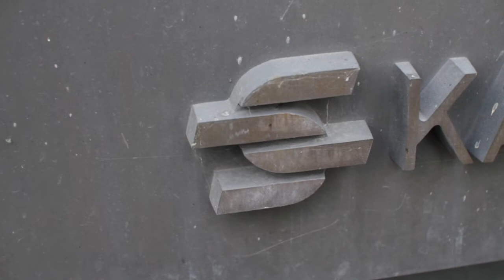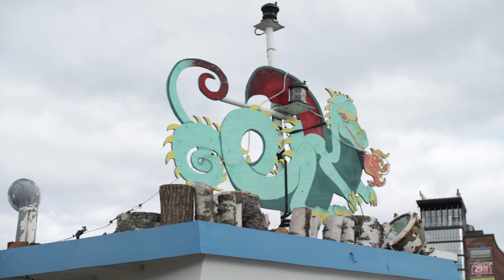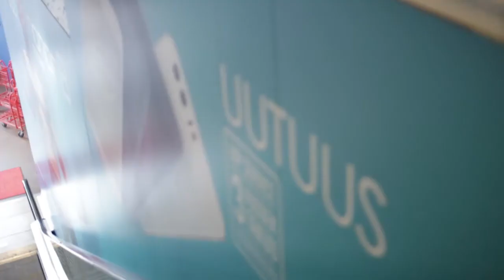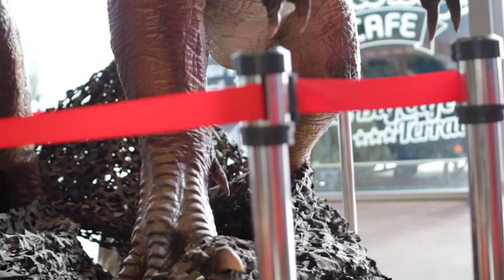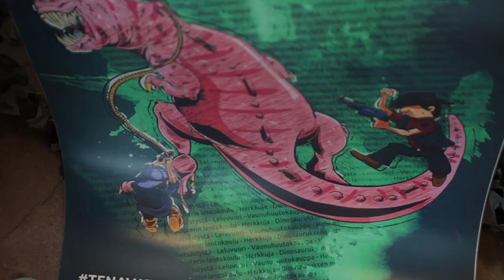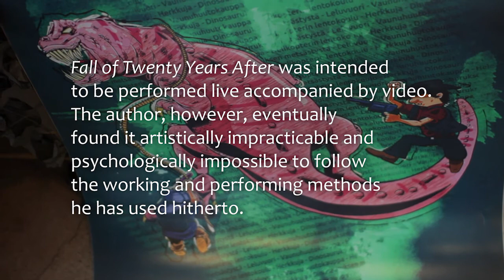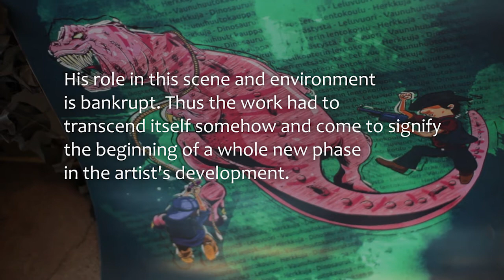2016 - Fall of Twenty Years After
Retrospektiivinen audiovisuaalinen sävellys tekijän 20-vuotistaiteilijajuhlaan ja uuden kauden aluksi. "Voiko äänitaiteilija puhua totta aikana jolloin kaikki valehtelevat ja kaikki on valhetta?" Ääni: Lauri Luhta. Videokuvaus ja -leikkaus: Jenni Luhta.

A retrospective audiovisual composition to mark the 20th artist anniversary of the author and the start of a new phase. "Is it possible for a sound artist to speak the truth at a time in which everybody and everything lies?" Audio by Lauri Luhta. Video and editing by Jenni Luhta.